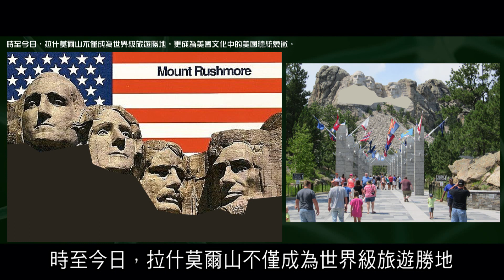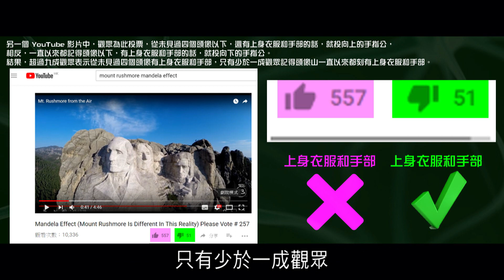曼德拉效應專輯255 : 曼德拉效應個案